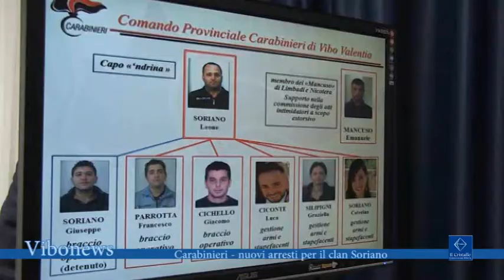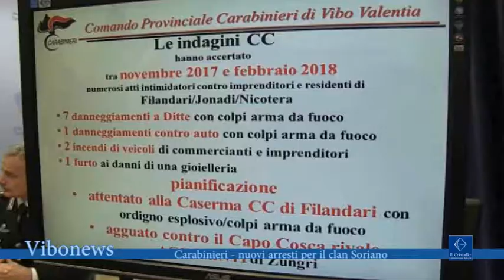Carabinieri nuovi arresti per il clan Soriano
I carabinieri del Nucleo investigativo del Comando provinciale di Vibo Valentia hanno eseguito un’ordinanza di custodia cautelare in carcere emessa dal giudice per le indagini preliminari su richiesta della Direzione distrettuale antimafia di Catanzaro nei confronti di 9 presunti esponenti di vertice della famiglia 'ndranghetistica dei Soriano attivi nel territorio di Arzona e Pizzinni di Filandari.